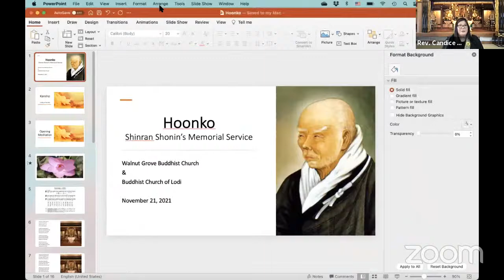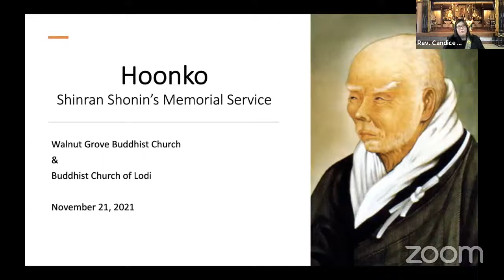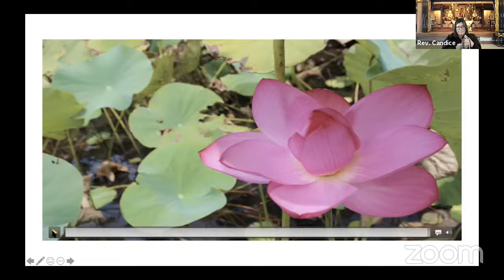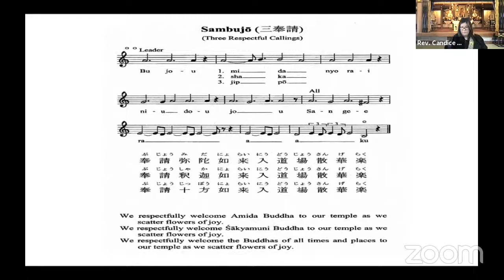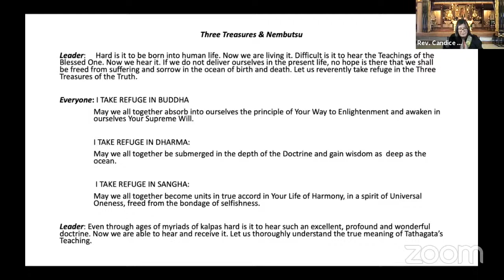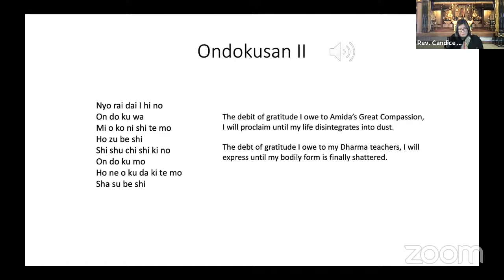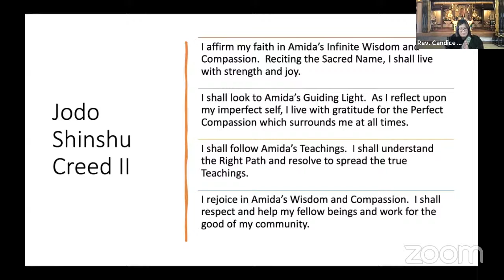WGBC & BCL 2021 Hoonko Service